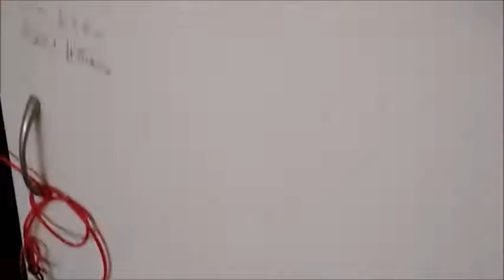δεν ερωτεύεται γιατί δεεν μυρίζει - Άγγελος κυρίου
[ζητείται υπάλληλος συνεργκαύσιμος ευγενικόλαος με υποθετική ενέργεια, πάμε και πάμε πάμε από σ'αγαπώ σε σ'αγαπάω και τέτοια]